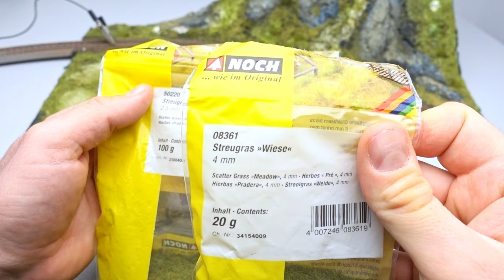1:87 Diorama rework - make it more realistic (Noch Static grass) 4K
This is my very first diorama, that I ever built.
I tried out a lot of things on it, and as a result of this it looked finally quite bad.
I upgraded it with static grass and some other small additional details.

Used materials for the building:
- Woodland olive green turf (for moss)
- Woodland red turf (for the flowers)
- Noch static grass (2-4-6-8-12mm beige-green)
- Mod podge matte (as glue)
- 3d printed milestone

The original diorama based on 8mm plywood, the trail is made of packaging box material, and plaster. The track is 3x Roco Geoline R3.

If you would like to add some water affects to your diorama check out this video: